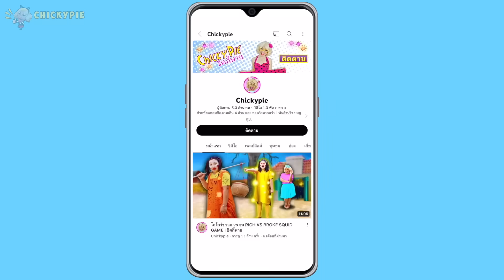ลุงโรคจิต!! กลับมาบุกบ้านของเราอีกครั้ง!! l ชิคกี้พาย!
ลุงโรคจิต!! กลับมาบุกบ้านของเราอีกครั้ง!! ชิคกี้พายจะทำยังไงดีคะ?

แมวโดนขโมย! ลูกสาวเสียใจหนักมาก!! l ชิคกี้พาย
มีบางอย่างสุดหลอน!! อยู่ในตู้เสื้อผ้าของฉัน! l ชิคกี้พาย
ถ้าเจอ เจฟเดอะคิลเลอร์ในห้องน้ำ ให้รีบวิ่งหนีให้เร็วที่สุด!! l ชิคกี้พาย
ลุงโรคจิต!! แอบตามลูกสาวมาถึงบ้าน!! l  ชิคกี้พาย